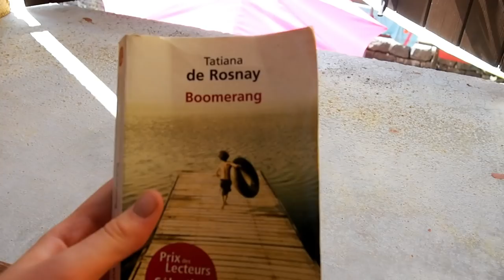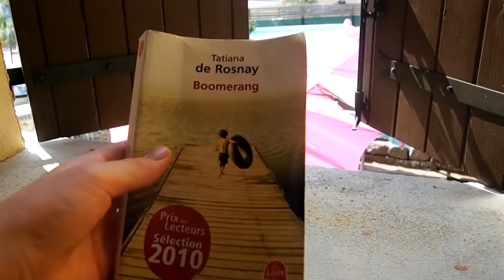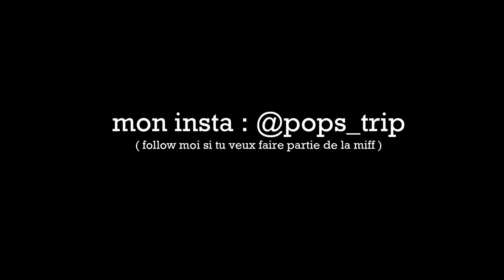LE RETOUR DES VLOGS D’ÉTÉ? / SUMMER VLOG 6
Une petite pause entre le gouter et l'apéro

Et MOI?

-17 ans ( bientôt la majorité les amis)
-Rouen